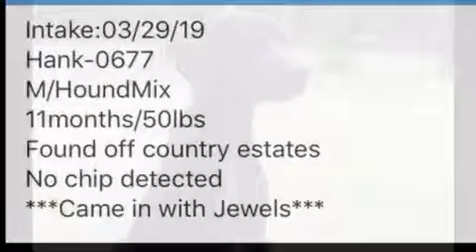Hankenstein “Hank” Texas